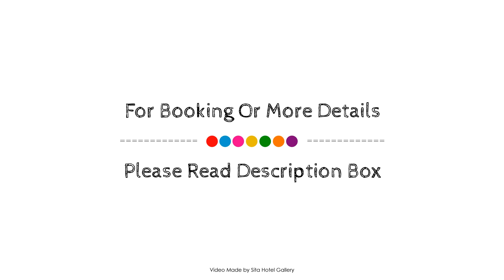Scamander Sanctuary Holiday Park, Australia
About Property:
Stop at Scamander Sanctuary Holiday Park to discover the wonders of Scamander. Offering a variety of facilities and services, the property provides all you need for a good night's sleep. Facilities like free Wi-Fi in all rooms, laundromat, BBQ facilities, beach are readily available for you to enjoy. Flat screen television, complimentary instant coffee, complimentary tea, electric blanket, linens can be found in selected guestrooms. Enjoy the fishing before retiring to your room for a well-deserved rest. Discover all Scamander has to offer by making Scamander Sanctuary Holiday Park your base.
Searching For
1. Scamander Sanctuary Holiday Park
2. Scamander Sanctuary Holiday Park Virtual Tour
3. Scamander Sanctuary Holiday Park Rooms
4. Scamander Sanctuary Holiday Park Amenities
5. Scamander Sanctuary Holiday Park Videos
6. Scamander Sanctuary Holiday Park Offers
7. Scamander Sanctuary Holiday Park Deals
Audio Credit:
Track Title: Subway Dreams
Artist: Dan Henig